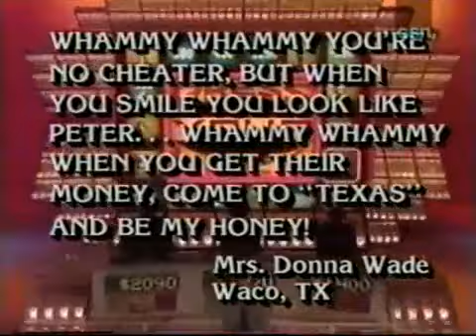Press Your Luck #467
Episode 467
Brian/Lisa/Pam